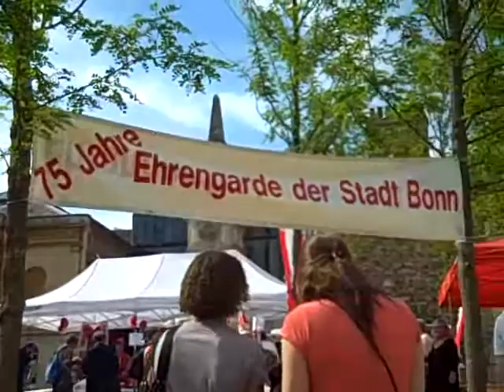Cornish Pasty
End of my time in Oxford. Eating another Cornish Pasty